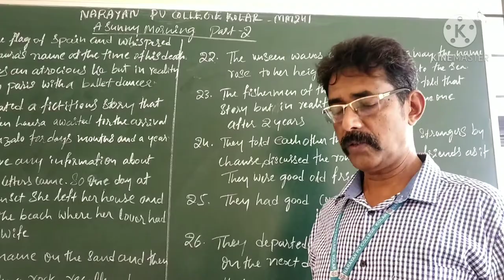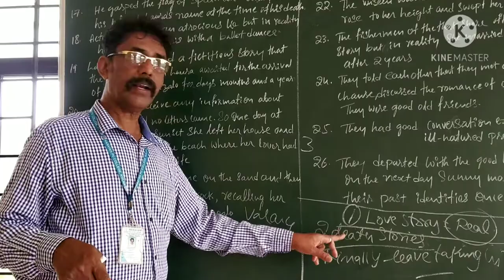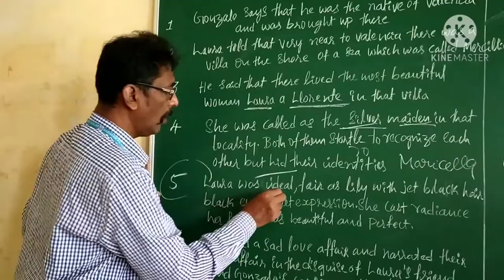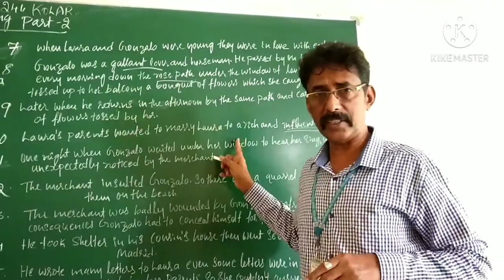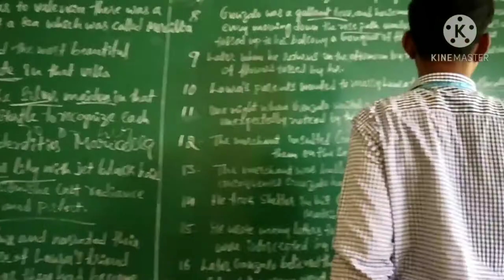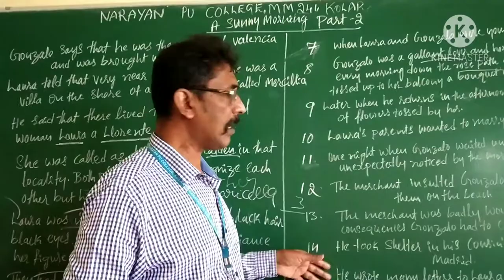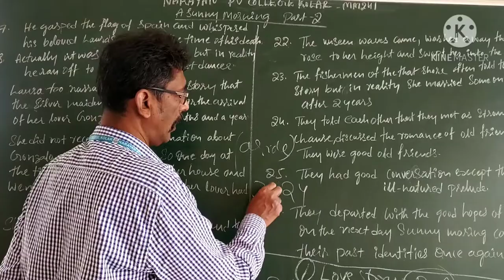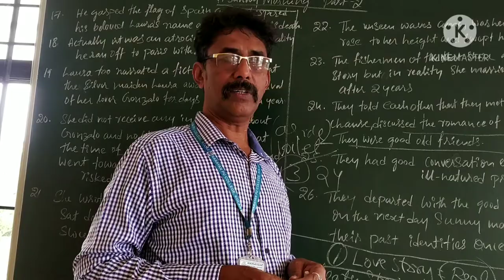2nd PUC - ENGLISH - A SUNNY MORNING PART - 2